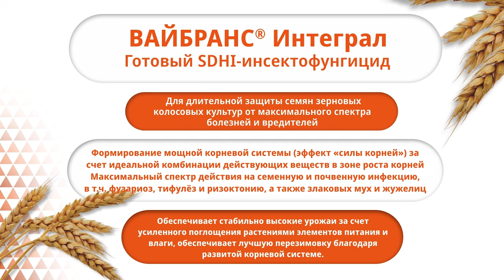Анатолий Таракановский: о задачах препаратов для защиты семян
В ролике фитопатолог-диагност Анатолий Таракановский расскажет о том, что влияет на перезимовку пшеницы, почему важна развитая корневая система, с какими проблемами могут столкнуться аграрии в текущем сезоне, и, самое главное, какая в этом году стоит задача перед препаратами для защиты семян.